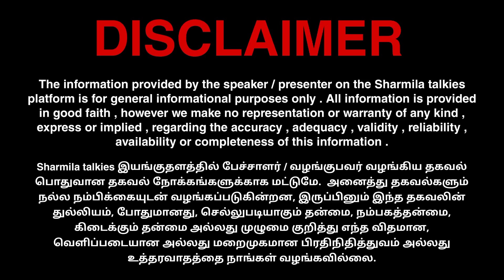ஆட்சியை கலைக்க துடிக்கிறது பாஜக! பின்னணியில் நடக்கும் சதி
SHARMILA TALKIES 😊!

00:00 Intro
05:05 Important
15:15 News
25:52 Conclusion

📺 RECOMMENDED VIDEOS :-

🔁 LET’S CONNECT :-

🏫 ABOUT ME :-